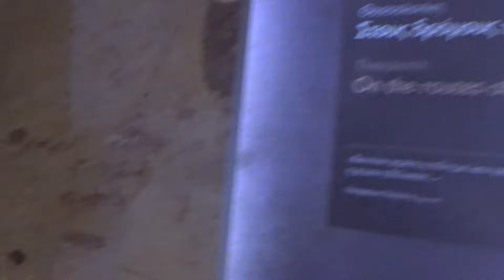Ανεβαίνοντας στον Λευκό Πύργο